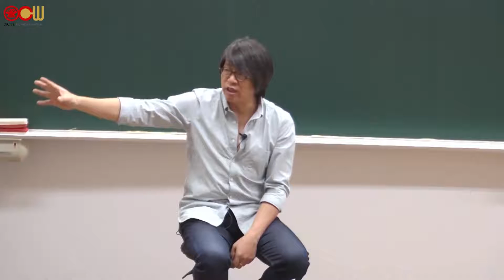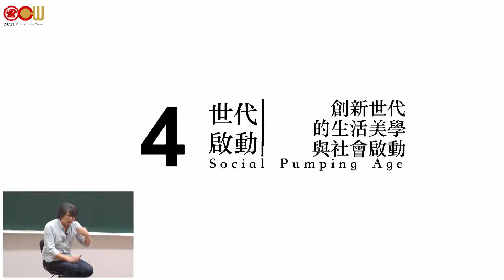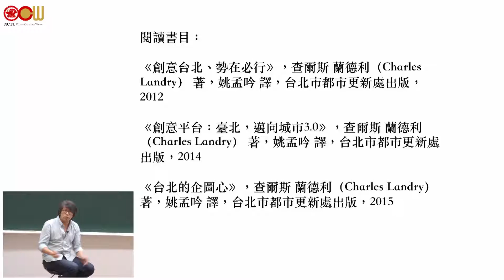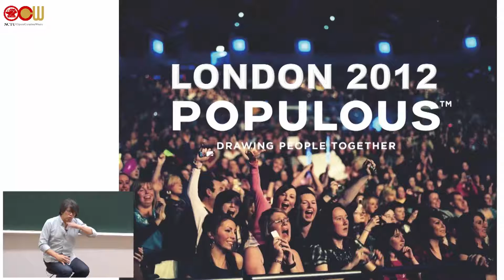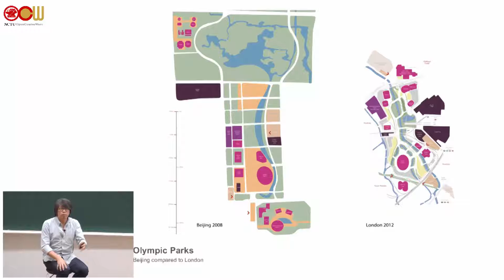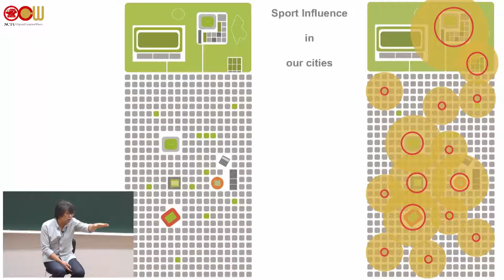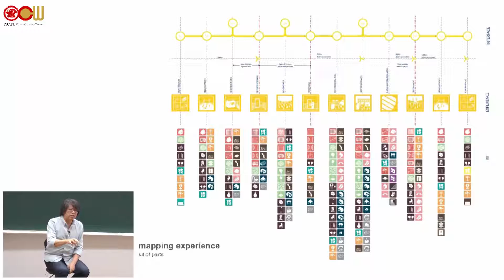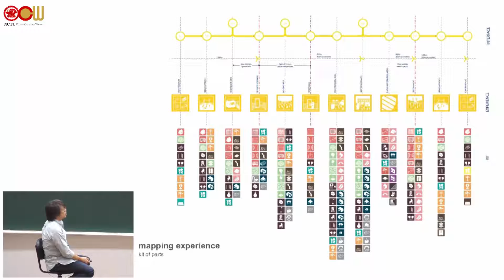Lec 11 世代啟動：Social Pumping Age－創新世代的生活美學與社會啟動 (1/5)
空間與地景

授課教師：建築研究所 龔書章老師